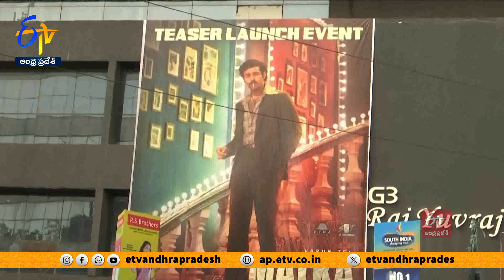నవంబర్ 14న ప్రేక్షకుల ముందు రానున్న మట్కా చిత్రం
విజయవాడలో మట్కా చిత్రబృందం సందడి చేసింది. మెగా ప్రిన్స్ వరుణ్ తేజ్, దర్శకుడు కరుణకుమార్, నిర్మాతలు రాజ్-యువరాజ్ థియేటర్ లో మట్కా సినిమా టీజర్ విడుదల చేశారు. దుర్గమ్మ ఆశీస్సులతో టీజర్ ను విడుదల చేస్తున్నట్లు వరుణ్  తెలిపారు. 1980లో
విశాఖలో జరిగిన యదార్థ సంఘటన ఆధారంగా చిత్రాన్ని తెరికెక్కించినట్లు చెప్పారు. నవంబర్ 14న ప్రేక్షకుల ముందు రానున్న మట్కా సినిమాలో.. వరుణ్  కొత్త లుక్ లో కనిపిస్తారని దర్శకుడు కరుణ కుమార్.. తెలిపారు.